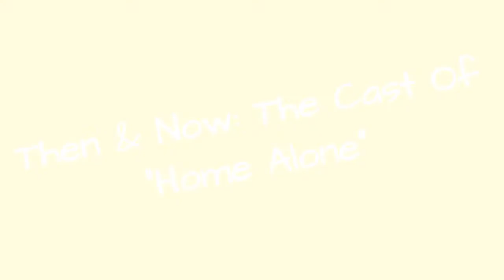Then & Now: The Cast Of "Home Alone" 🌸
To celebrate the 25th anniversary of Home Alone being released in theaters, here's a look at what the cast of Home Alone looks like now, including Macaulay Culkin, Catherine O'Hara, Joe Pesci, Devin Ratray and more.
0:00 - Intro
0:00:12 - THEN: Catherine O'Hara
0:00:21 - NOW: Kieran Culkin
0:00:30 - NOW: Joe Pesci
0:00:39 - NOW: Daniel Stern
0:00:48 - NOW: Catherine O'Hara
0:00:57 - NOW: John Heard
0:01:06 - NOW: Angela Goethals
0:01:15 - NOW: Devin Ratray